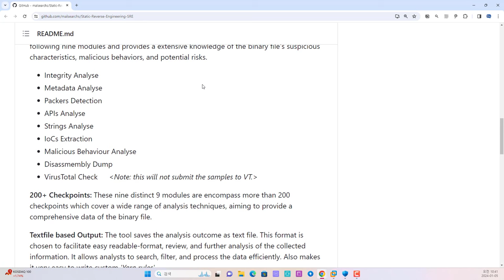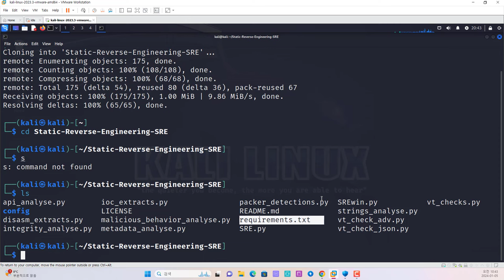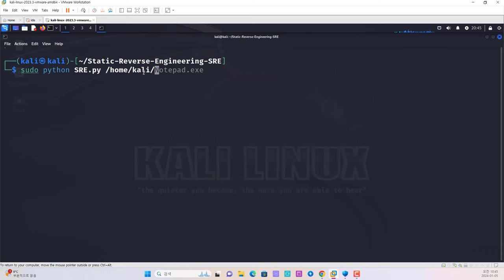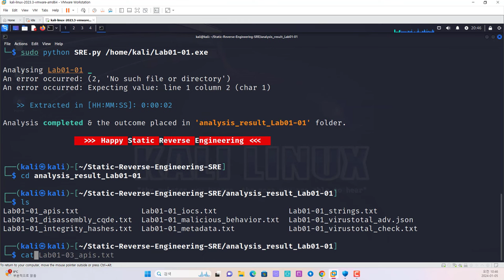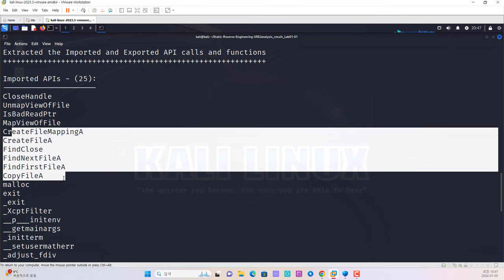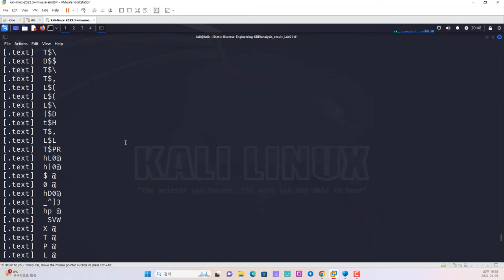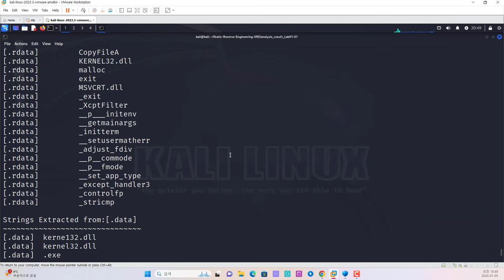악성코드 정적 분석 도구 SRE 활용 사례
보안프로젝트 )에서 제공하는 IT 전문 강의입니다. 주제는 "악성코드 정적 분석 도 SRE 활용 사례 악성코드 " 입니다.